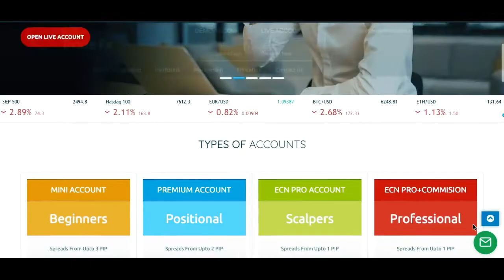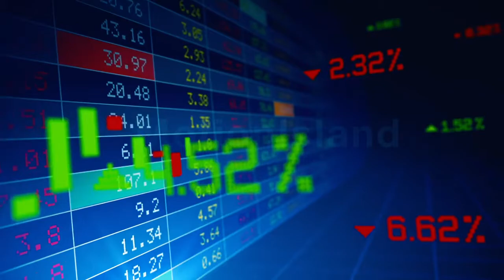Elitefxtrade Brokar House